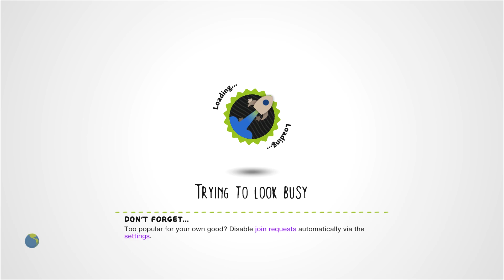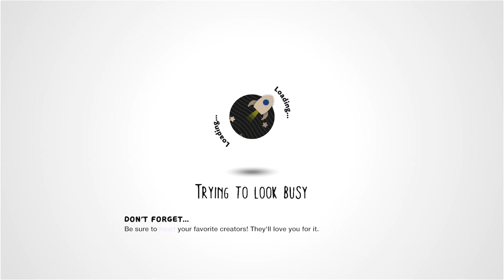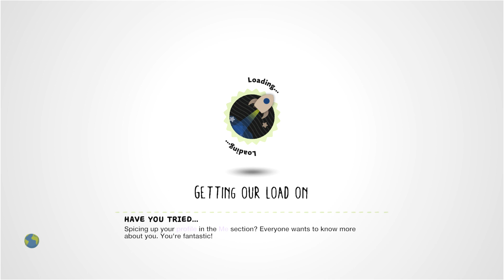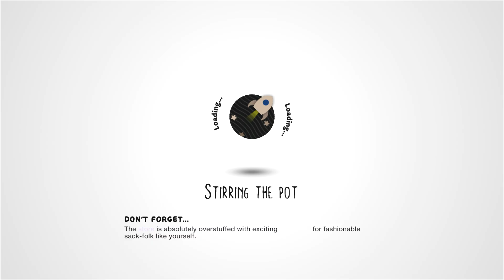LittleBIGPlanet 3 - Shaggy Trying to Save the Ladies [Scooby-Doo Deathrun] - PS4 Gameplay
LittleBIGPlanet 3 - More Ways to Kill Dora [How to Kill Dora 2 by ALEC-2014] - PS4 Gameplay